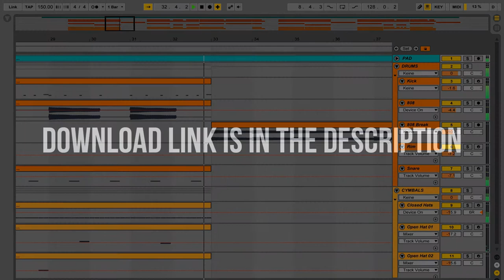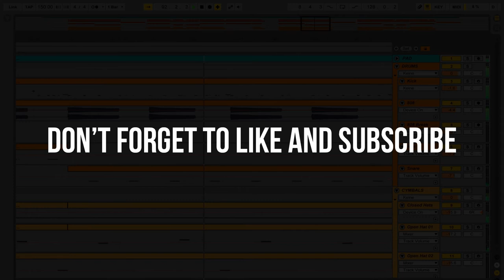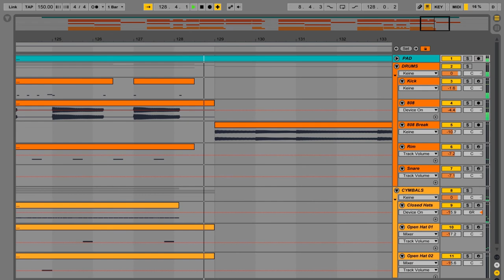Joyner Lucas & Chris Brown - I Don't Die (Ableton Live Remake)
Chris Brown's and Joyner Lucas' single "I Don't Die" just hit 13 million  views on YouTube within only 1 week. The track is built around a melodic loop and consists of a strong kick line combined with a simple 808 bass, 2 different snares, closed and open hihats. Download the pack right now and get your hands on the sounds of "I Don't Die".

DOWNLOAD CONTAINS:

- Chris Brown & Joyner Lucas "I Don't Die" (Ableton Live Project File)
- "I Don't Die" Sample Pack